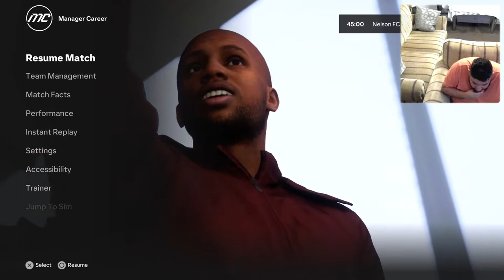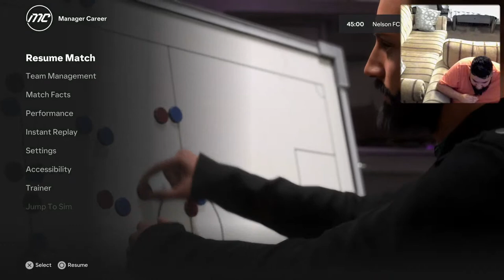NELSON FC CAREER MODE|EPISODE 8. EA FC 24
Welcome to my EA FC CAREER MODE with Nelson FC.  Playing in the Premier league. Episode 8.